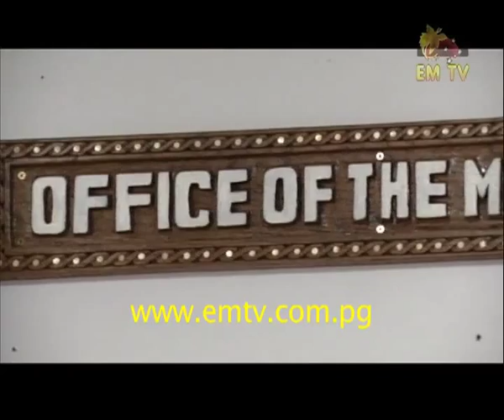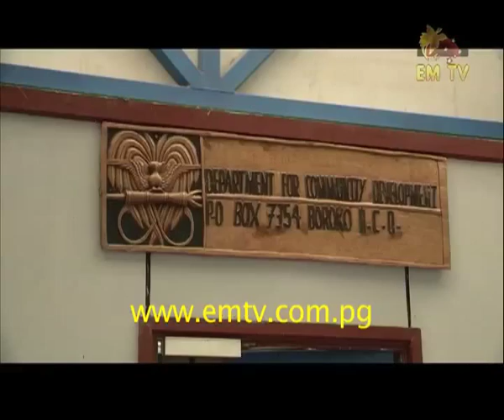Female MP Loujaya Tony served Order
Police Officers stormed the Department for Community Development Office yesterday morning to serve Court Orders to its Minister, Loujaya Tony.